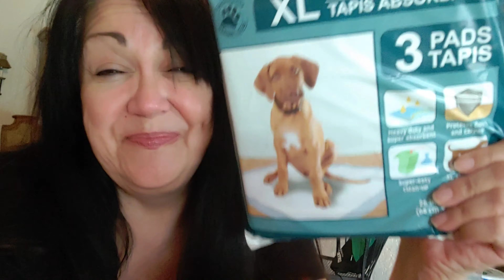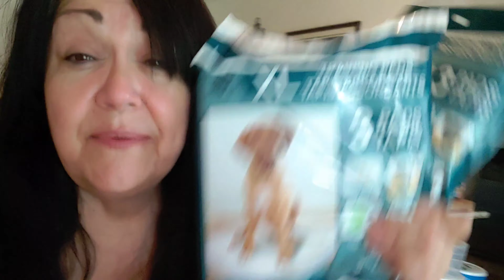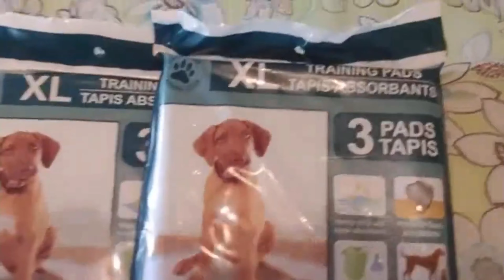SMALL FUN DOLLAR TREE HAUL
MY KETO ESSENTIALS REPEAT PURCHASE's:

Premium MCT Oil
Collagen Peptides Powder
Lakanto Monkfruit Sweetener
Better Stevia Liquid
Premier Protein
Collagen Peptides Powder
Lakanto Maple Flavored Sugar-Free Syrup

FUN PURCHASES:
e.l.f. Lip Plumping Gloss
Type C Cable Fast USB C Charger 6FT
Sagler Rack Acrylic Organizer Holds up to 102 Bottles